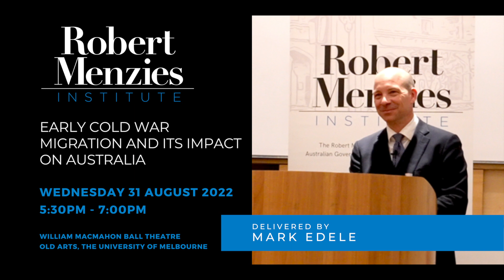Early Cold War Migration and its Impact on Australia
Presented by Professor Mark Edele on 31 August 2022.